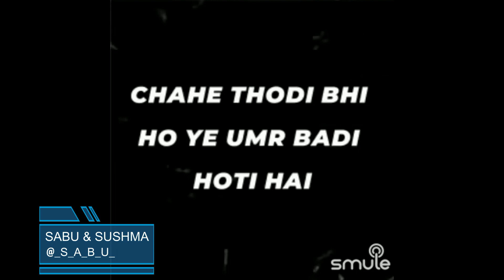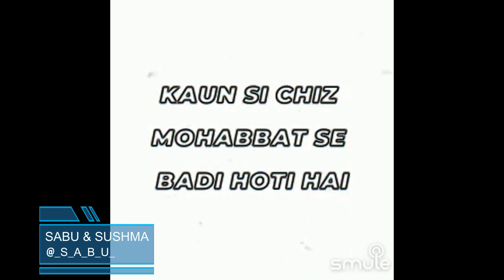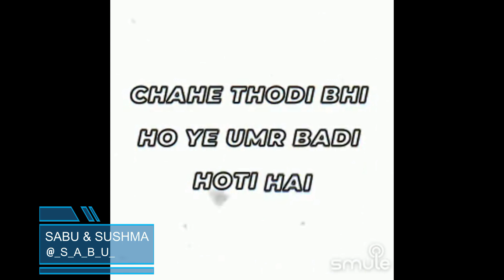Zindagi Pyar Ki Do Chaar Ghadi Hoti Hai By SabuThomas and SushmaLal1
Singer(s)

“Zindagi Pyaar Ki Do Char Ghadi Hoti Hai”, is a beautiful song from the movie, "Anarkali", composed by the Music Director C. Ramchandra and sung by the musical legend Hemant Kumar. This movie was released in 1953 and this song was super popular from then till this date.

Song Lyrics:-

Zindagi pyaar ki do chaar ghadi hoti hai
Chaahe thodi bhi ho ye umr badi hoti hai

Taaj yaa takht yaa daulat ho zamaane bhar ki
Kaun si chiz mohabbat se badi hoti hai

Do mohabbat bhare dil sath dhadakate ho jahaan
Sabase achchi vo muhabbat ki ghadi hoti hai